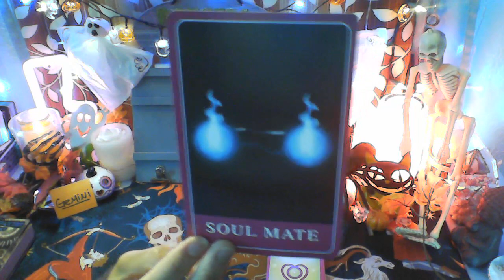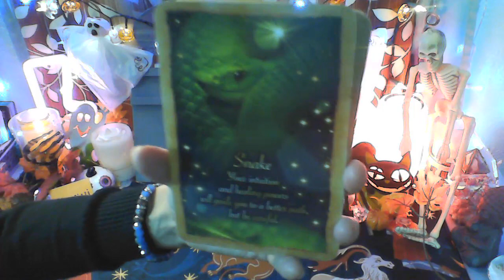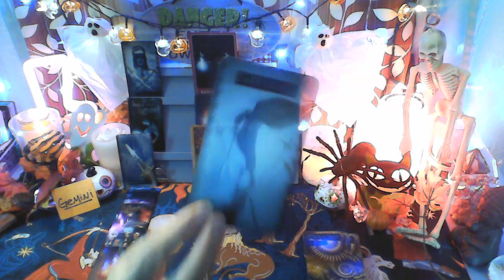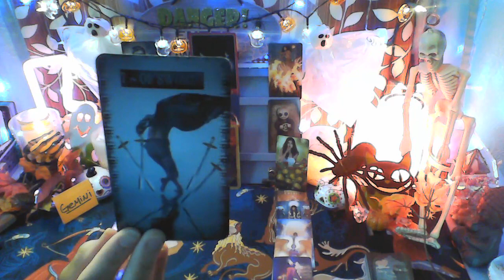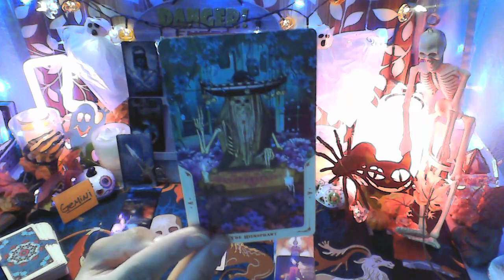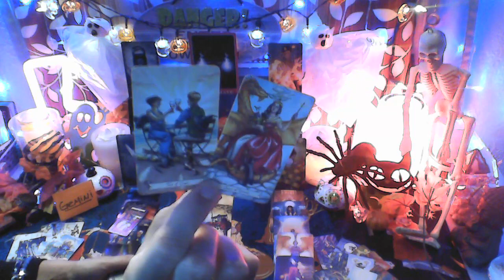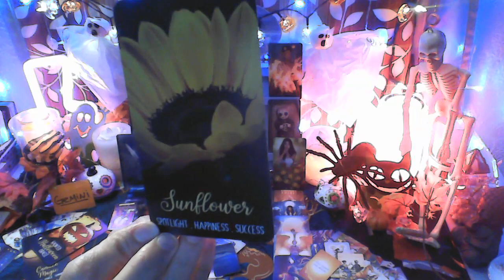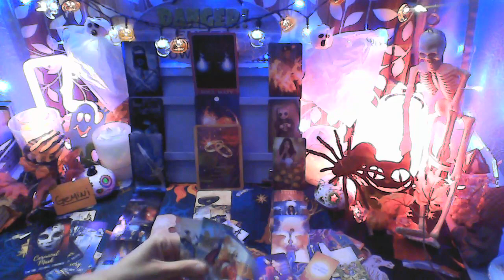GEMINI - YOU VS THEM - SWEET JUSTICE!!!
SUN, MOON, RISING, VENUS OR JUPITER

MY DECKS

SHAMAN'S DREAM OEACLE

FORTUNE READING CARDS

TAROT OF THE HAUNTED HOUSE

SANTA MUERTE TAROT

EVERYDAY WITCH TAROT (MINI)

EVIL EYE DECK (KING OF ALOHA)